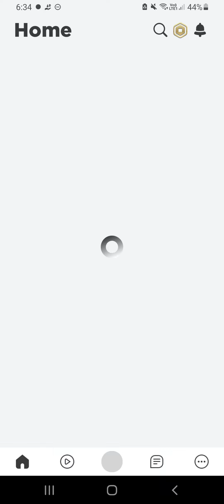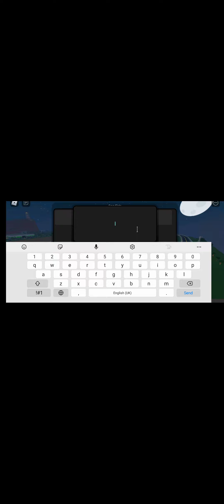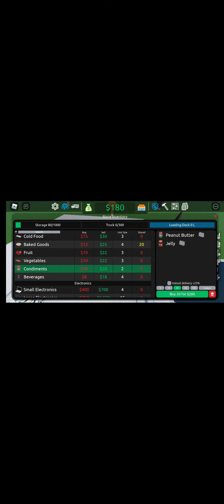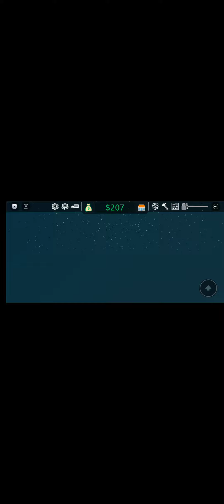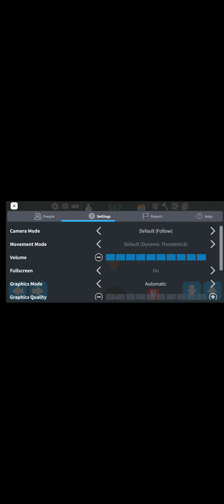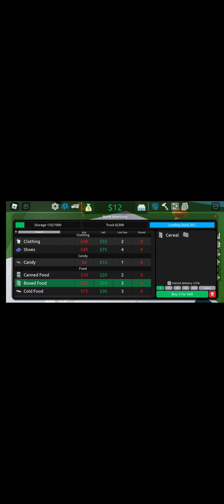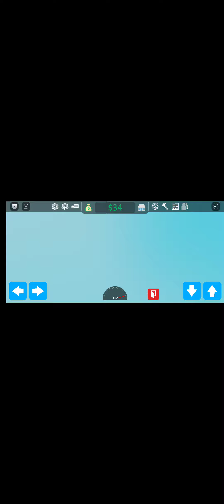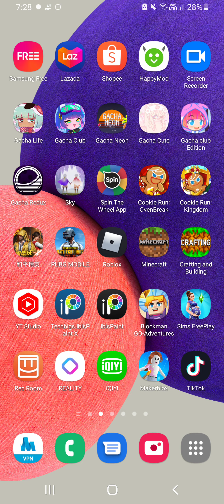First time playing Roblox Retail Tycoon 2 with Xx :v